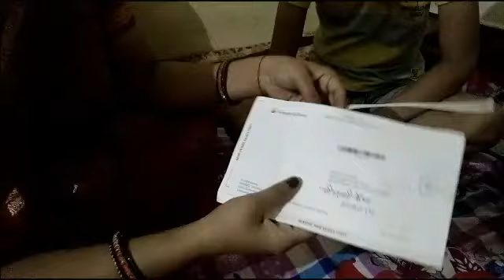Aaj hume pin mil gaya Mummy Parth ko laga rahi kajal || Parth Rani Shukla Siblings